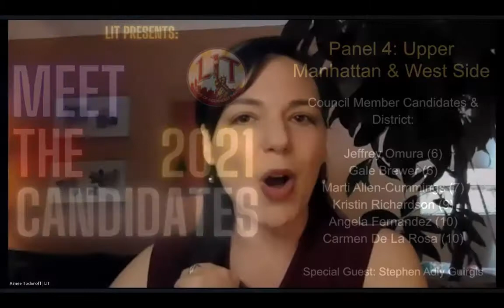2021 Meet the Candidates: Upper Manhattan/West Side City Council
Meet the Candidates 2021
Panel 4: Upper Manhattan & West Side

Council Member Candidates & District:
Jeffrey Omura (6)
Gale Brewer (6)
Marti Allen-Cummings (7)
Kristin Richardson Jordan (9)
Angela Fernandez (10)
AM Carmen De La Rosa (10)